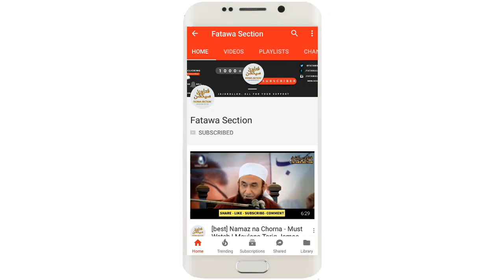Maa ki khidmat ka Badla - Emotional Bayan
◾ Topic: Maa Ki Khidmat Ka Badla
◾ Speaker: Maulana Tariq Jameel